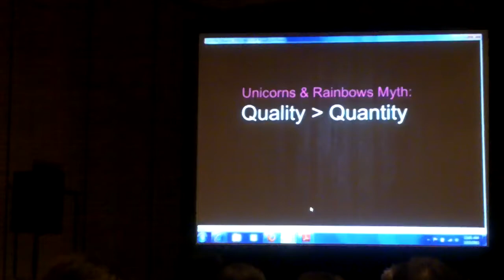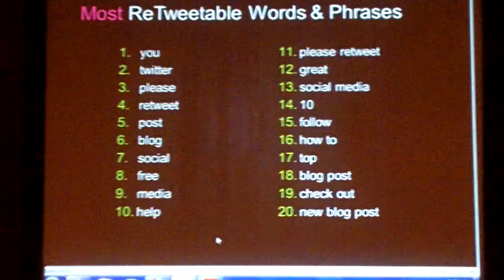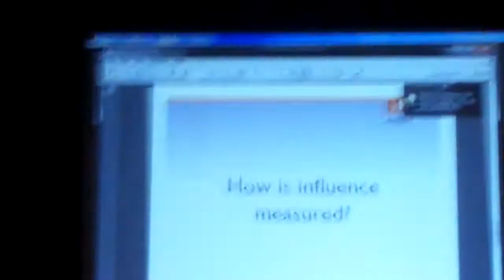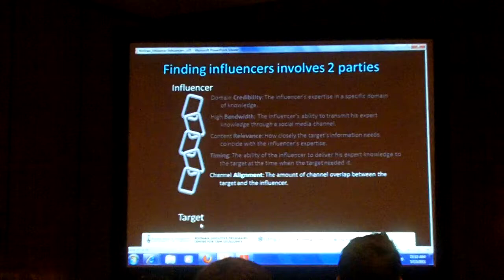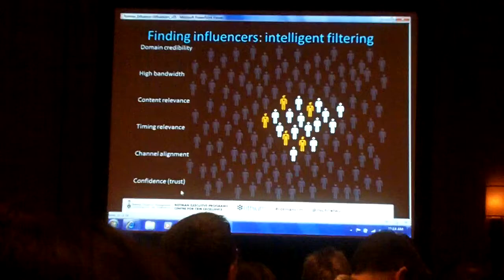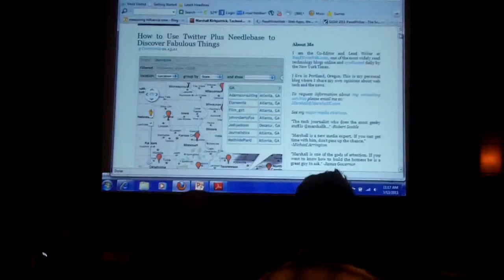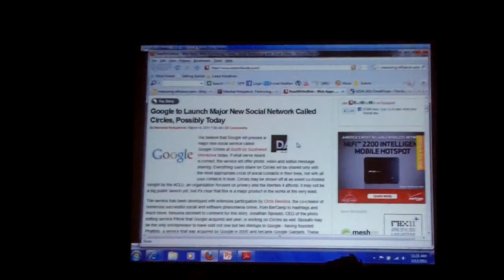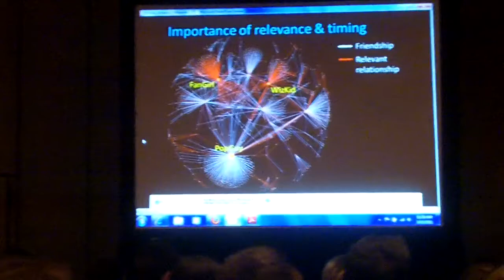2011: The Science of Influence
Panel discussion amoungst people from Klout, Lithium and Hitwise